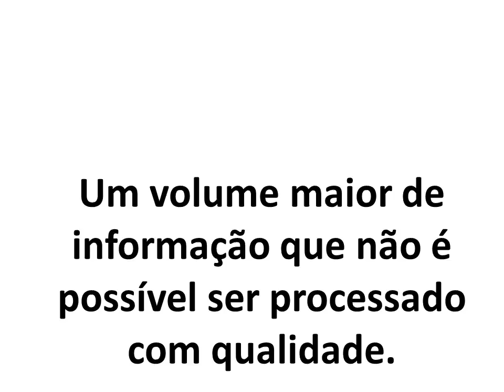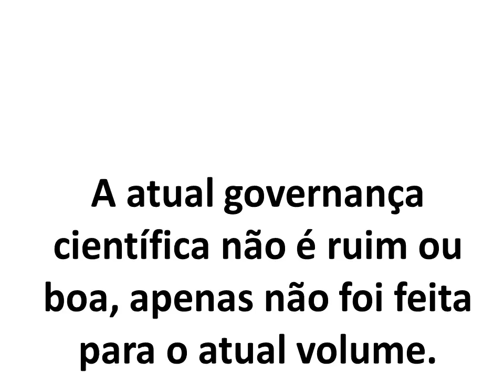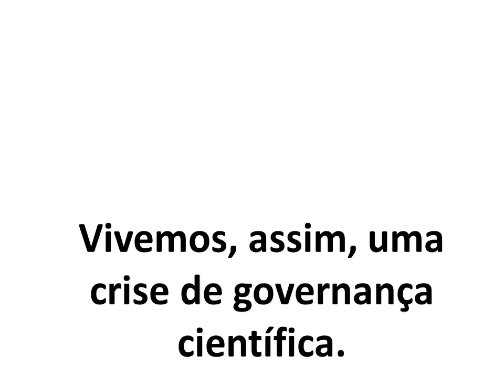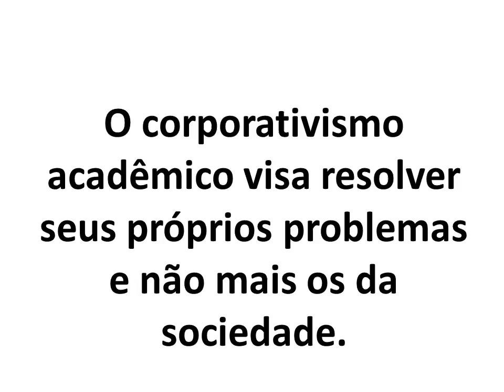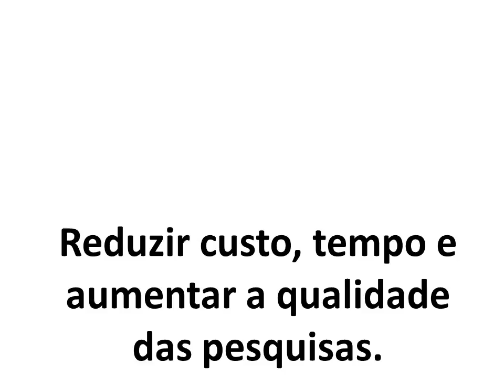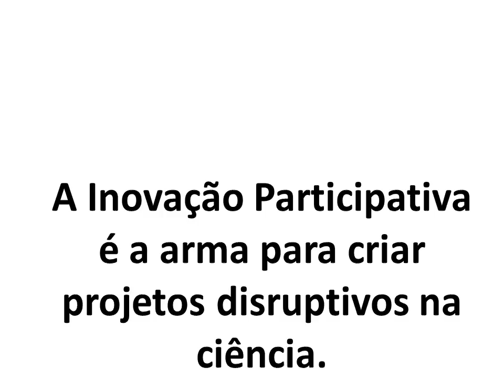Ciência chega de pares vamos aos ímpares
Este vídeo faz parte das atividades de consultoria, pesquisa e disseminação da metodologia denominada Inovação Participativa.

Contatos:
Skype: cnepomuceno1